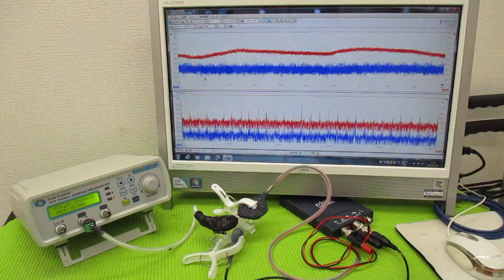メガヘルツの超音波発振制御技術 ultrasonic-labo